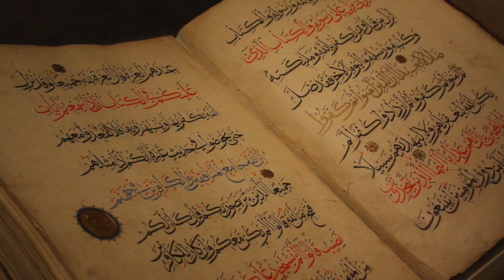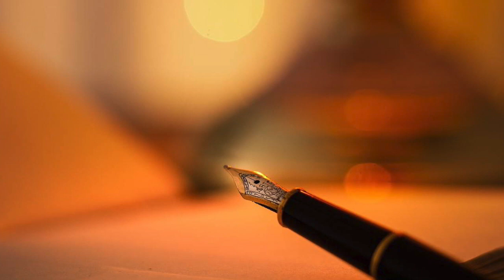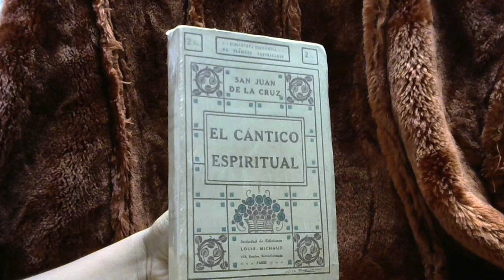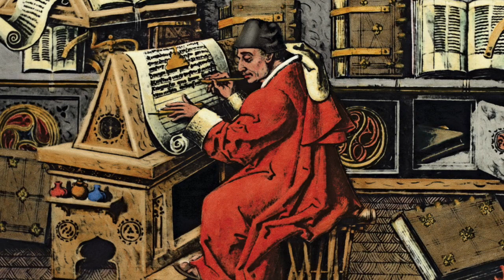La noche oscura del alma de San Juan de la Cruz.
La noche oscura del alma por Sagrario G.E.

“La noche oscura del alma” es un término como metáfora que empleó San Juan de la Cruz para describir una fase de su vida espiritual. Esta fase estuvo marcada por una profunda soledad, por una introspección extrema y por una gran exaltación mística que lo llevó hasta la cúspide espiritual.

Estos pasos nos indican el proceso de absorción del alma en el Espíritu, muy similar en todas las culturas. Así ocurrió también con el Buda Gautama y sus años de ascesis mística en la soledad.

San Juan utilizó el idéntico lenguaje místico de los grandes sufíes, basado en un  conjunto de imágenes y símbolos, que van más allá de la simple metáfora, insuflando en el alma y en la comprensión de la conciencia, la luz que dimana de su propia exaltación y experiencia mística.

Lo más difícil para el poeta, siempre ha sido externar su sentir de forma objetiva y clara, pues la letra muerta conduce al escepticismo o al fanatismo y no mueve la conciencia. Sus metáforas alcanzan tal grado de expresión que, tocan las emociones más elevadas. San Juan consiguió este efecto ampliamente en su poesía.

Insignes almas lograron trascender esta noche, mediante la oración y la perseverancia hasta alcanzar el éxito y la eterna felicidad del Amado:

Buscando mis amores,

Iré por esos montes y riberas,

Ni cogeré las flores,

Ni temeré las fieras, Y pasaré los fuertes y fronteras. Sagrario G. E.